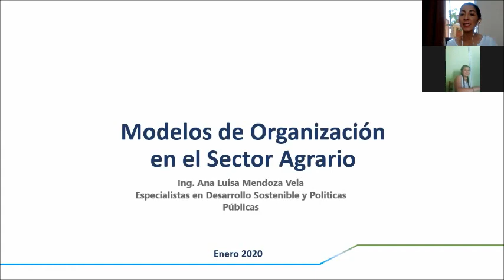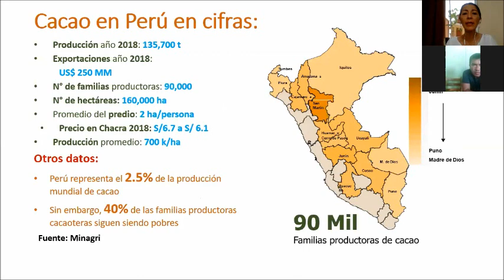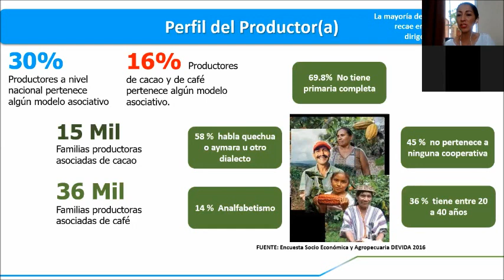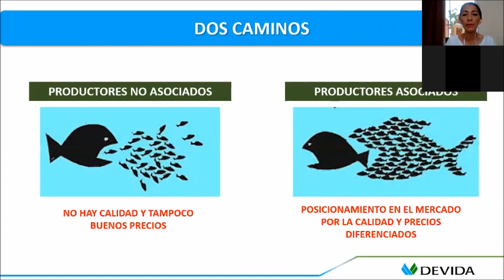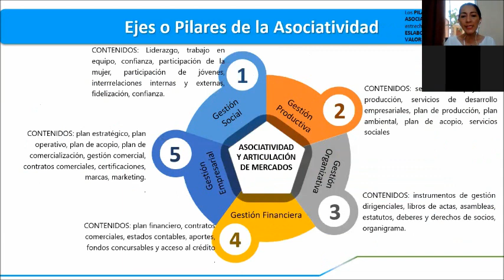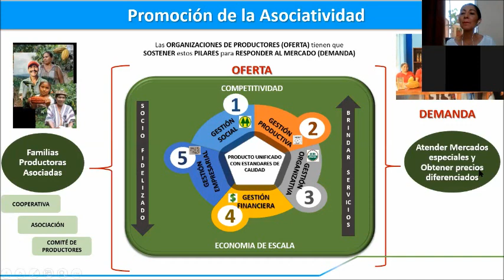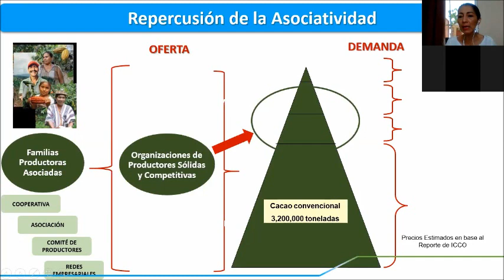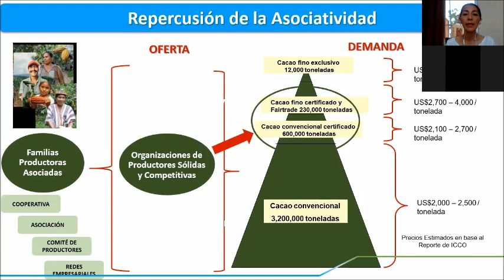Forjando Alianzas Fuertes: Pilares de la Asociatividad en Cooperativas Agrarias- Ana Luisa Mendoza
Ing. Ana Luisa Mendoza explica como los pilares de la Asociatividad y la importancia de fortalecer al interno y externo las cooperativas agrarias, son requisitos indispensables para hacer organizaciones atractivas y sostenibles. Todo esto como parte final del Diplomado Gestión Integral de Cooperativas Agrarias, donde participaron representantes de diversar cooperativas agrarias de cacao, café y banano de Perú.